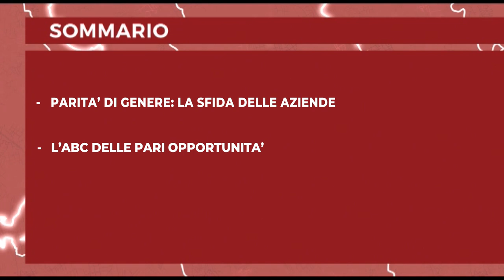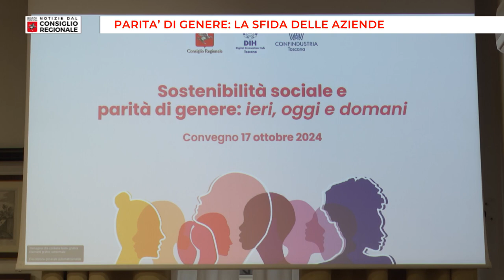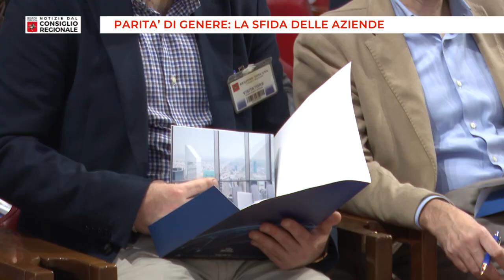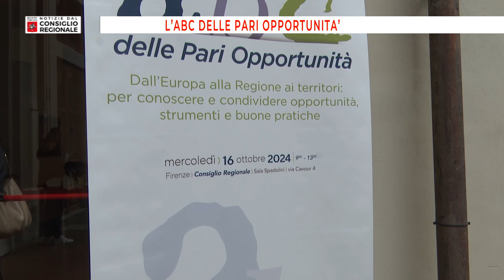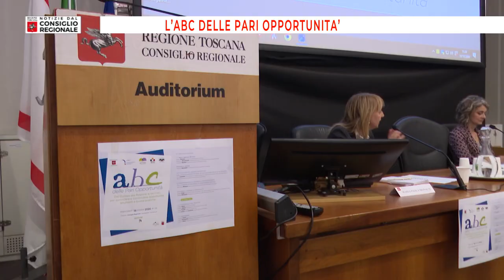Notizie dal Consiglio Regionale del 25/10/24